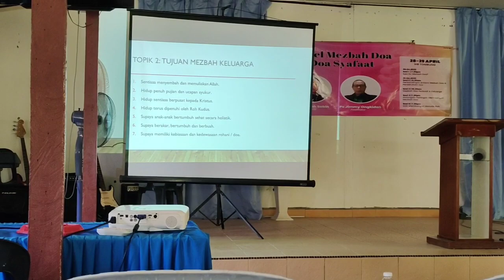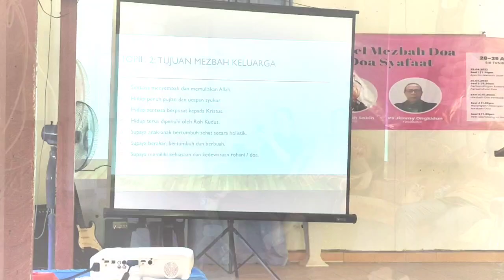kami di sini sib.tonibung